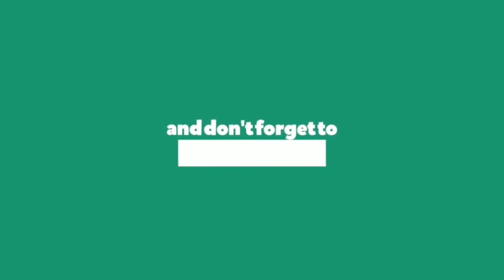Call of Duty: Black Ops Cold War Multiplayer Team Deathmatch Gameplay (No Commentary)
Call of Duty Black Ops Cold War Team Deathmatch Gameplay no commentary
Call of Duty Black Ops Cold War Season 5 Gameplay
Call of Duty Warzone Season 5 Gameplay
Call of Duty Black Ops Cold War: Team DeathMatch Gameplay (No Commentary)|COD BOCW Multiplayer Gameplay